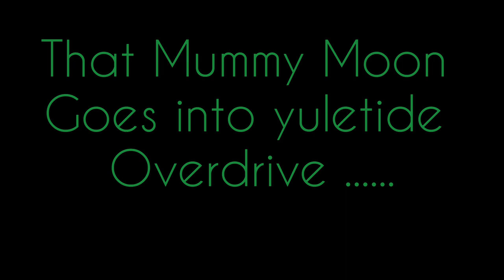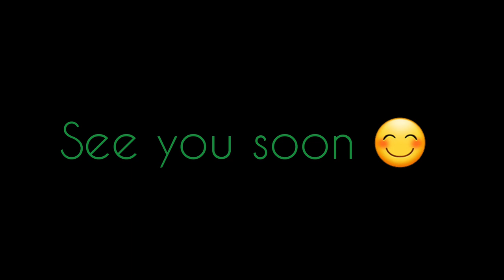The Dummy Elves & Festive puddings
Mummy Moon starts Yuletide Preparations...

Recipe -

Cream together
Butter 8oz
dark brown sugar 8oz

Add
plain flour 4oz
bread crumbs 8oz

Add
4 beaten eggs

Add dry ingredients-

cherries 2oz
sultanas 12oz
mixed peel 2oz
almonds 2 oz

half teaspoon of nutmeg
"                    "    of cinnamon
"                    "    of baking powder

1 teaspoon of ginger

Add -

250 ml dark strong stout
100ml of whisky
juice of 1 orange

1 apple grated

Mix by hand and put in 2litre or separate pudding bowls.

steam for 6 hours

store in cool dry place and top up weekly with whisky if you like a strong pudding. (keep covered )